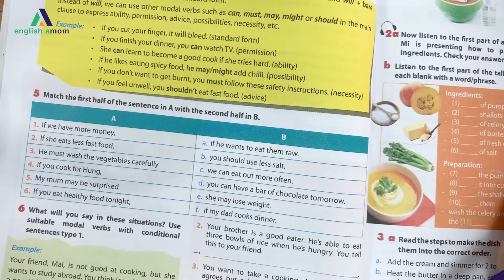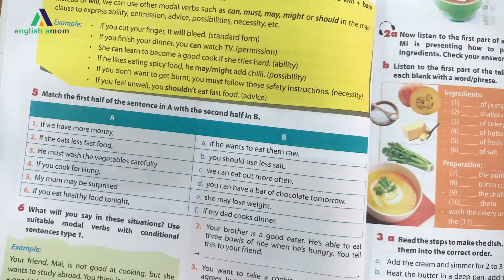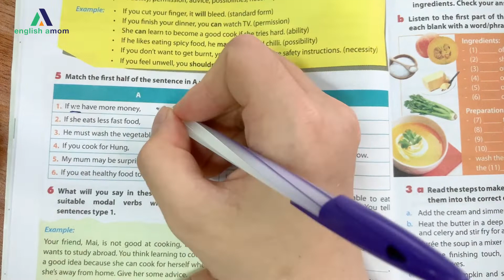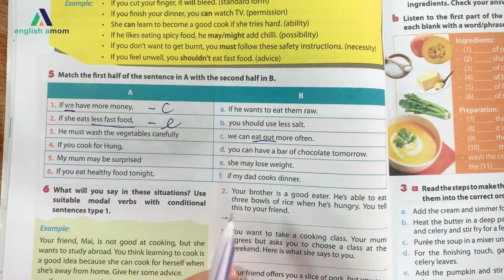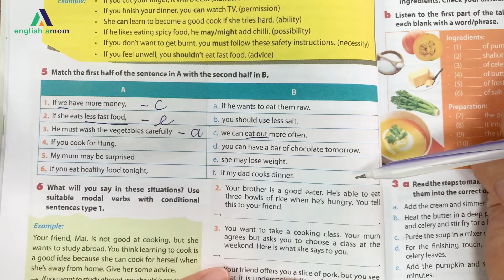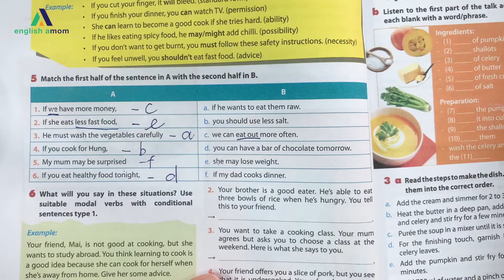Tiếng Anh lớp 9 | Unit 7: Recipes and eating habits | Ngữ Pháp: Đại từ chỉ lượng, Câu ĐK loại I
Tiếng Anh lớp 9 | Unit 7: Recipes and eating habits | Ngữ Pháp: Đại từ chỉ lượng, Câu điều kiện loại I
📌 Tiếng Anh dành cho học sinh lớp 10:
📌 Tiếng Anh dành cho học sinh lớp 11:
📌 Tiếng Anh dành cho học sinh lớp 12:

?sub_confirmation=1